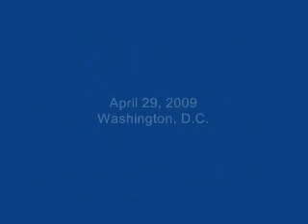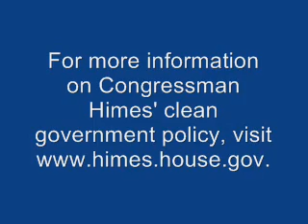Himes Calls for Action on Clean Government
Congressman Himes calls for action on legislation that would increase transparency and accountability in government spending and reduce the influence of campaign contributions in the legislative process.